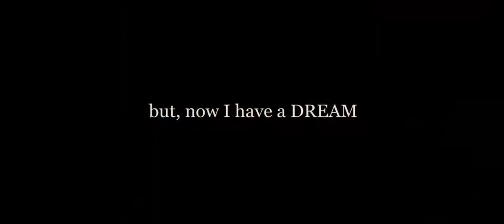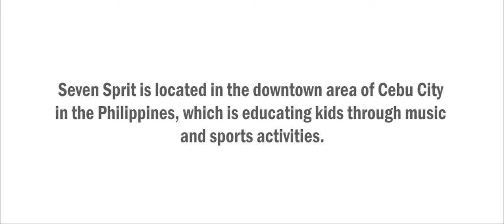SEVEN SPIRIT [English Version]